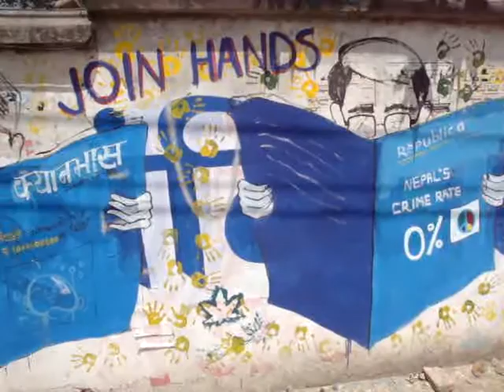Positive Street art in place of political slogans and symbols in Kathmandu,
Artists showing positive citizen's initiative in the walls of Kathmandu replacing political symbols and slogans that litered our thoughts. Imagine when one passerby sees these positive images, all over Kathmandu. First we have to change ourselves !